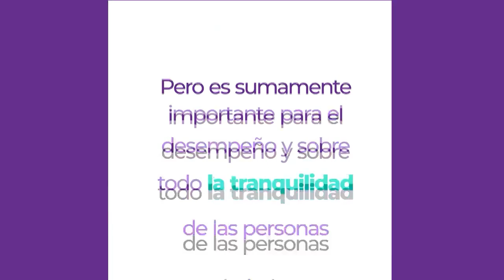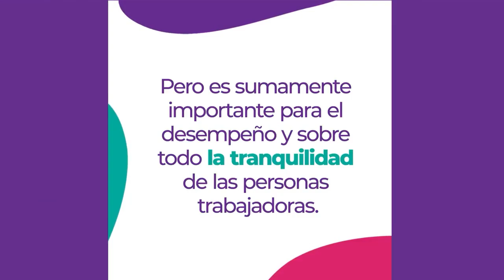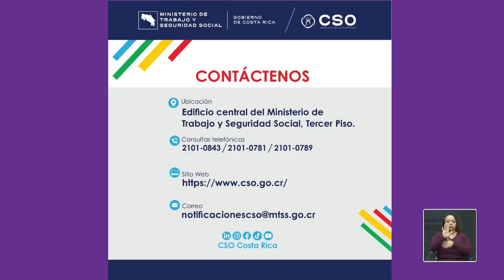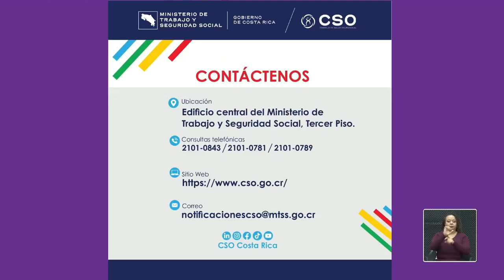¿Es el Riesgo Psicosocial un Riesgo Laboral? Condiciones mínimos para su referencia al INS.